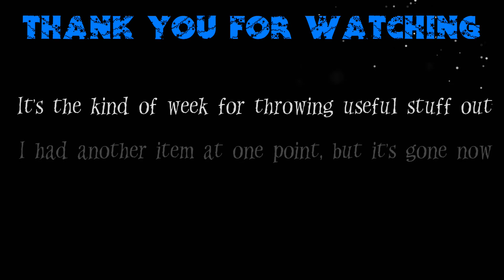Mage Rage Sept 2020 - week 2 ep 1 - "My Footprints on the Sands?"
I am playing TheMobCave's Weekly Minecraft Challenge: Mage Rage!

September 2020, Week 2 (Now in 1.16.3)

Episode 1:
I'm back out there with the 'misbehaving wand'. Will I grasp what's going on better than I did last week? Will I get anything collected? Keep watching .

INTRO:
Created by me, with much use of this amazing mod: